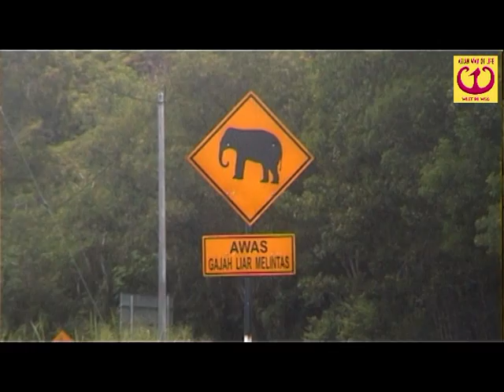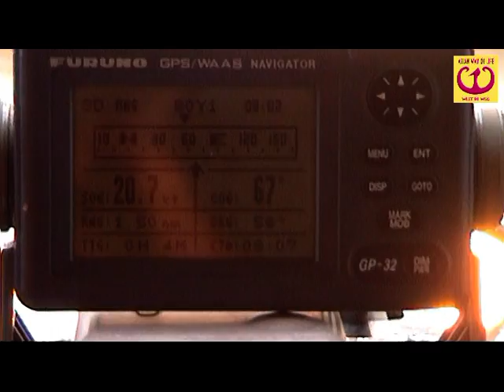Cycling in Malaysia, 2009 (short version)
July/August 2009, 1500 km. cycling in Malaysia. Started on Penang (an island in the North West) crossed to the Mainland and then to Kota Bharu on the East Coast. From there south to Singapore.